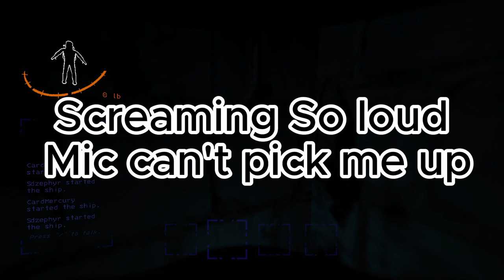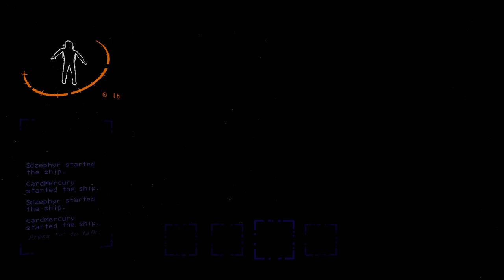Dying For The Company While Drunk (Lethal Company)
I decided my first time playing lethal company should be drunk. 10/10 would to again.